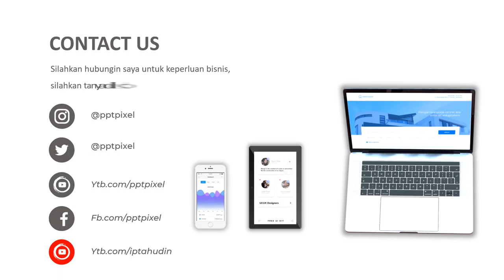Iklan Alat kecantikan, promosi, iklan, bedak, skincare, Jasa Video Promosi Murah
Jasa Video Iklan Alat kecantikan, promosi, iklan, bedak, skincare, Jasa Video Promosi Murah atau

Daftar Isi
00:00 - Cara Edit Video Iklan dokter mata, dokter mobil kelapa gading, dokter mata jakarta selatan
00:10 - Contoh Iklan Promosi dokter neurologi anak, dokter nefrologi, dokter nenden, dokter naturopati
00:30 - Contoh Video Promosi dokter ortopedi, dokter obgyn,
00:40 - Contoh Konten Branding dokter obgyn, dokter onkologi
00:50 - Resep Makanan dokter spesialis anak, dokter spesialis kulit, dokter spesialis anak, dokter spesialis kulit

kecantikan rambut,
kecantikan chef renatta,
kecantikan nike ardilla,
kecantikan evos notnot,
kecantikan anak anak,
kecantikan aisyah istri rasulullah,
kecantikan anya geraldine,
kecantikan alami wajah,
kecantikan amanda caesa,
kecantikan arlida putri,
kecantikan athena,
kecantikan blackpink,
kecantikan bidadari,
kecantikan bidadari surga menurut islam,
kb untuk kecantikan kulit,
kecantikan cinta anak uya kuya,
kecantikan celine evangelista,
kecantikan cimbrut gaming,
kecantikan chef marinka,
kecantikan cimoy,
kecantikan drupadi mahabharata,
kecantikan dari pantai selatan,
kecantikan dari lidah buaya,
kecantikan dayak kalimantan,
kecantikan dj soda,
kecantikan dita fakhrana,
kecantikan dunia,
kecantikan dita karang,
15 trik kecantikan d,
kecantikan evos funi,
kecantikan enzy,
kecantikan ersya aurelia,
klinik kecantikan erha,
perawatan kecantikan ekstrem,
produk kecantikan eco racing,
kelahiran kecantikan episode 2,
kecantikan fatimah az zahra,
kecantikan fani masterchef,
kecantikan frozen,
kecantikan felicya angelista,
kecantikan fira azzahra,
kecantikan funny,
kecantikan frislly,
kecantikan ghea youbi,
kecantikan gigi,
kecantikan gagal,
kecantikan gusti nurul,
kecantikan gritte agatha,
kecantikan gal gadot,
kecantikan georgina rodriguez,
kiat kecantikan g,
kecantikan happy asmara,
kecantikan hanya sementara,
kecantikan himawari,
kecantikan hati,
kecantikan hero mobile legend,
kecantikan haico van der veken,
kecantikan hancock,
kecantikan herbal,
kecantikan irene red velvet,
kecantikan indonesia,
kecantikan india,
kecantikan istri nabi muhammad,
kecantikan indah permatasari,
kecantikan ica poetry,
kecantikan isyana sarasvati,
kecantikan indonesia vs korea,
kecantikan jisoo blackpink,
kecantikan jaksa pinangki,
kecantikan jennie blackpink,
kecantikan jihan audy,
kecantikan jisoo,
kecantikan jodha,
kecantikan jennie,
kecantikan jodha akbar,
kecantikan kecantikan,
kecantikan kuku tangan,